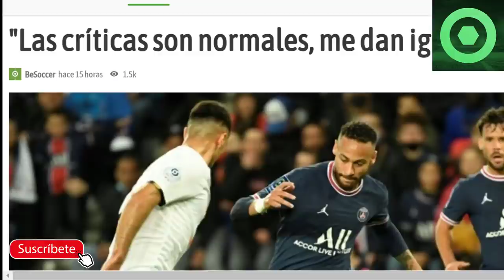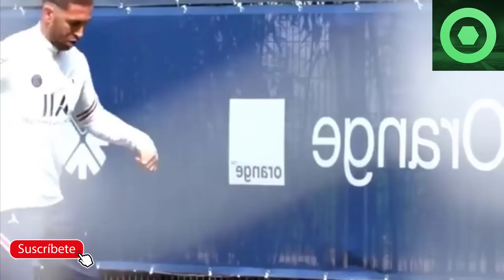🔴NOTICIA SORPRESA de LEO MESSI 🔴 PSG se PRONUNCIA sobre SERGIO RAMOS 🟥 NEYMAR SORPRENDE a la PRENSA🟥